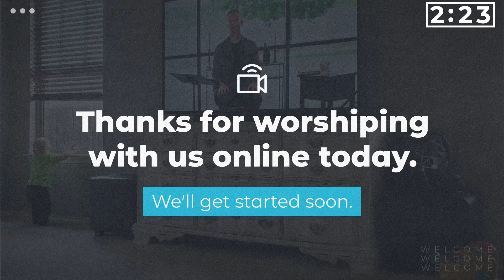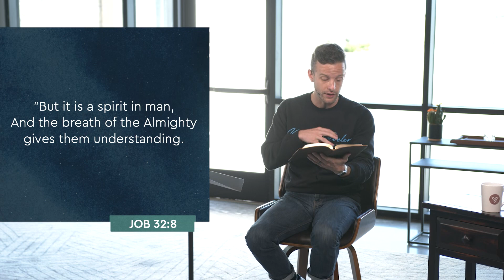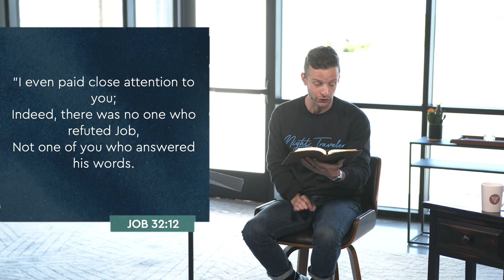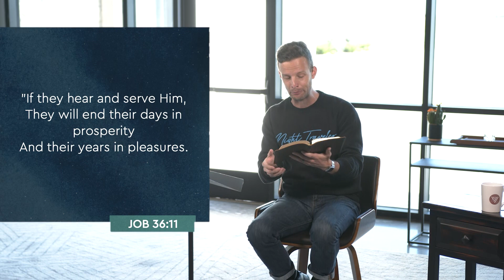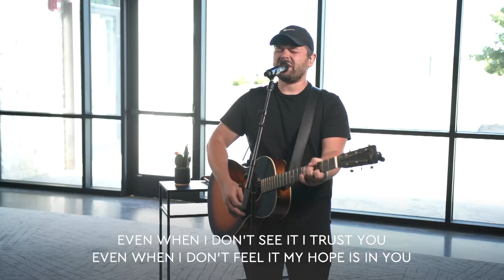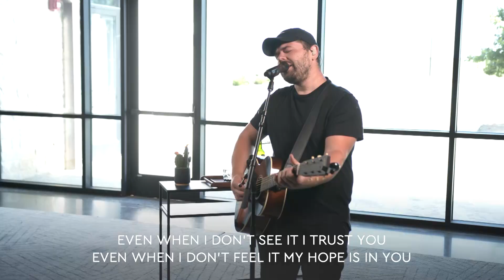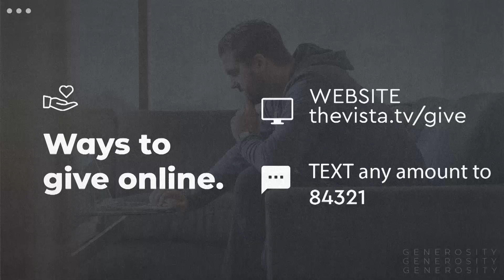Sai Weng Lost His Horse - Sunday may, 10, 2020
Just when we think God is finally going to speak for himself, the story is interrupted by yet another attempt to explain Job's suffering. Instead of trying to make all the suffering make sense, we accept that it doesn't, but Jesus does.

Vista Community Church
7051 Stonehollow
Temple, Texas

"To love God and love people by living and sharing the gospel."